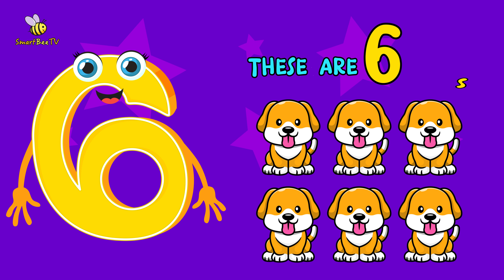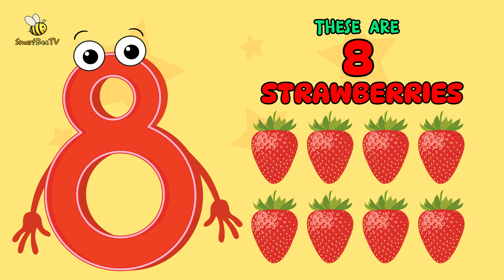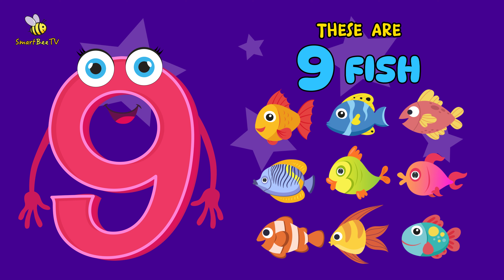Let's count 6 to 10 | Learning Numbers | Counting Cartoons for Kids | Learn to count 6 7 8 9 10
Hey little friends! Welcome to our colorful world of learning and fun! 🌟 In this delightful animation, We will learn to count from 6 to 10..✨ Join us as we explore the magical world of numbers through playful animations and engaging activities.

🎉 Counting from 6 to 10 with fun visuals.
🍏 Introducing numbers through cute characters.
🌈 Engaging animations to capture young minds.
👶 Perfect for preschoolers and early learners, this video aims to make counting a joyous experience. Learning has never been this much fun! 🤗

Let's grow, learn, and have a blast together! 🚀✨"Let's get started!

Dear parents, want to leave a comment or suggestion? Say hi to us on Instagram or Facebook 👋

You can download the drawings from the link below and you can paint them together with your kids. ✏️